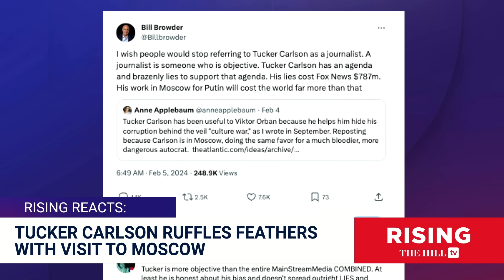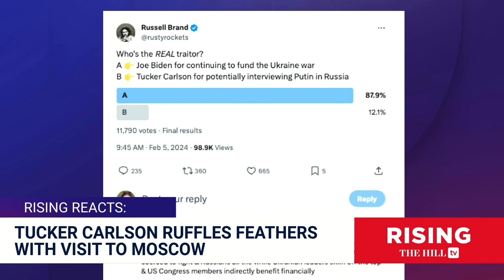SPOTTED: Tucker in MOSCOW Prepping for Suspected Intv with Putin, Establishment Calls Him a TRAITOR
Briahna Joy Gray and Robby Soave react to Tucker Carlson's rumored interview with Russian President Vladimir Putin.